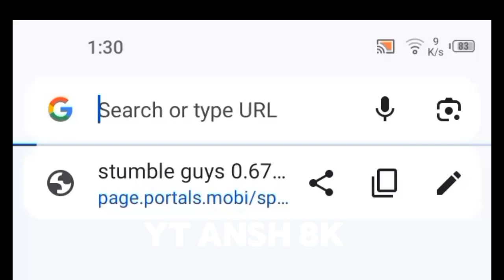How to stumble guys 0.67 version mod apk😎😱